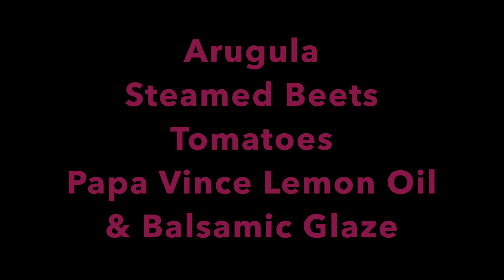5 min Salad - Easy Beet and Arugula Salad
Beets are a delicious & nutritious food that can be easily added to your diet.

One Time Purchase on PapaVince complete catalog

INGREDIENTS:
Steamed Beets
Arugula Leaves
Tomatoes
Papa Vince Balsamic Glaze
Papa Vince Lemon Oil

PREPARATION:
Arrange the Arugula on your plate, then neatly place the sliced tomatoes & beets on top.  Drizzle on some Papa Vince Balsamic Glaze & Papa Vince Lemon Oil and your salad is ready to serve.
Buon Appetito!

DIETS:
Mediterranean Diet

About Papa Vince Balsamic Glaze
Papa Vince Balsamic Vinegar Glaze with Royal Jelly - NO COLORING, NO THICKENER, NO CARAMEL ADDED | NO SUGAR ADDED | hints of fig, raspberry, cherry, red wine | Rich in Vitamin B2 & Minerals | 3 fl oz

About Papa Vince Lemon Extra Virgin Olive Oil
Papa Vince Lemon Olive Oil Extra Virgin First Cold Pressed, Harvest 2018/19 Sicily, Italy | NO PESTICIDES, NO CHEMICALS, NO ARTIFICIAL FLAVORS | Unblended Unfiltered, Peppery Finish | 16.9 fl oz